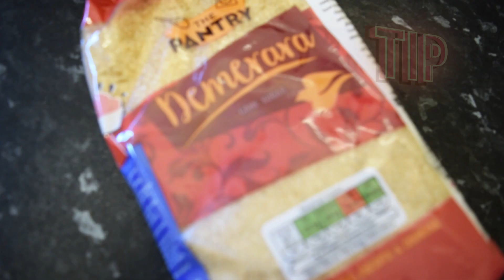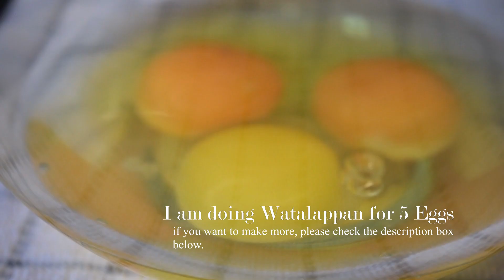Watalappan made without Kithul Jaggery But Precise and Exact Flavour A SriLankan Rich Dessert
Watalappan is one of the life saver dessert in festive time in Sri Lanka. Its unique and traditional, love by every Sri Lankan in the paradise Island
and Sri Lankans all over the world. Its best made with Kithul Jaggery or a unique palm sugar belong to that part of the world. Its hard to hold of
these Jaggery; people innovated many ways to do it, with the base and foundation of this ingredient. As we live in UK, we could still find Kithul
Jaggery, yet those are not quality, as it gives a weird texture and flavour; we uniquely perfected and revealed our secret which makes the perfect Sri Lankan Watalappan
exactly similar to a Kithul Jaggery Watalappan; The Secret is that we make it with Demerara Sugar; which has perfect Molasses to suits and resemble the Jaggery. If you
follow the instructions and make as it shown, will get the perfect and memorable flavour of Sri Lankan Watalappan.

Although it will finish quickly and serve only few because its unimaginable taste, for the measurements we have made this Watalappan with

 5 Eggs to Serve for 8 to 10 people

  Egg  5
  Brown Sugar 1 and 1/2 Cup (200g)
  Coconut Milk 1/2 Cup (I am using from a tinned coconut 2tbsp cream pulp and mixing with 6tbsp water)

  Cardamom  2 or 1/4 tsp Crushed
  Salt  a pinch
  Turmeric Pwdr a Pinch

  Cashew Nut for Garnish (Optional)

  - Follow the instructions precisely to get the flavour and texture as the Traditional SriLankan Watalappan.
  - Sugar syrup should not be too thick or too watery, and do not over cook. It will give a strong tart and bitter flavour.
  - Make sure Sugar Syrup is not hot or too much warm. It could cook the egg while adding to the beaten egg.
  - Sugary Coconut Milk should be done in three method. The best is to blend it in a blender as it thinning and dissolve the sugar. Should not find any sugar bits.
  - Do not add too much salt or turmeric powder. Turmeric powder has been added to give tiny boost in colour
  - Use Silver Cup, which will take the heat and perfectly cook the Watalappan. Do not use plastics.
  - Strain the mix to take out unnecessary bits
  - Steam the Watalappan, in a big deep pan. Make sure the cup not touching the heat surface, as it will burn the bottom of the Watalappan.
  - As shown in the video, Make sure to check in the middle for water levels.
  - If you use the oven make sure the temp is maintained.
  - Rice cooker will do the similar job as for a deep pad or a steamer.
  - Watalappan best to have while its in room temperature. Do not refrigerated it if otherwise, the environmental temperature is too harsh.
    if you taken from the fridge let it reach room temperature.
  - Chilling in a refrigerator, could differentiate the flavour and sweet.

There are always new things on every week. If you try the foods, make sure to comment and let me know your experiences.